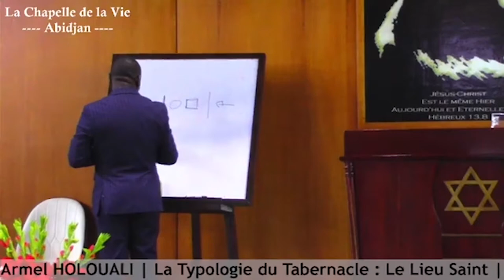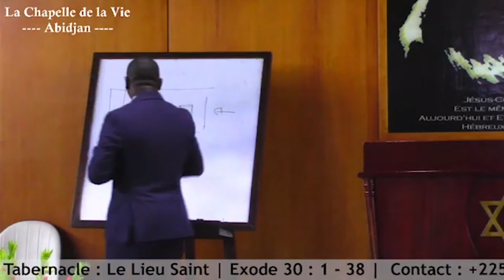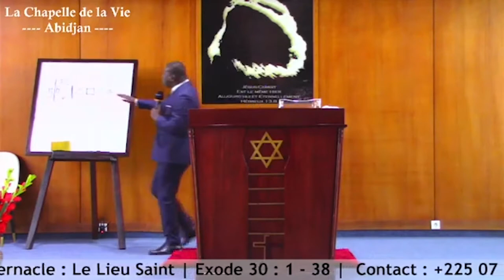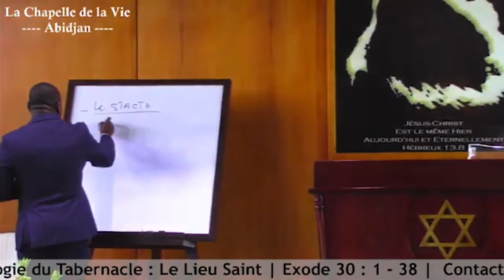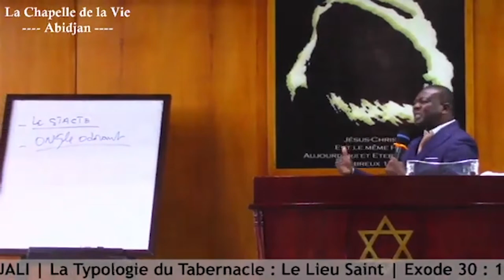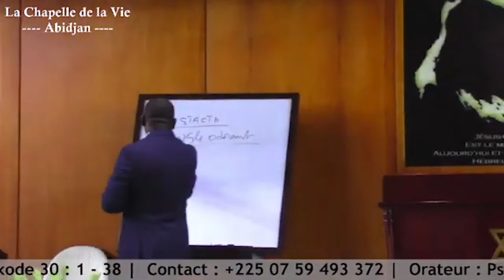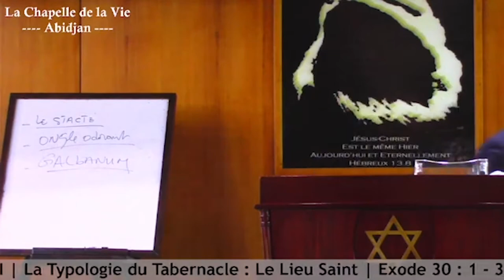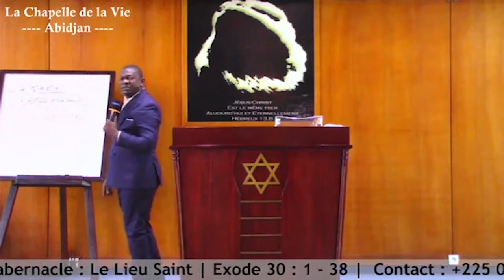LA TYPOLOGIE DU TABERNACLE : LE LIEU SAINT | Culte du 22 Mai 2022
Venez prendre part a la communion avec nous et visitez notre